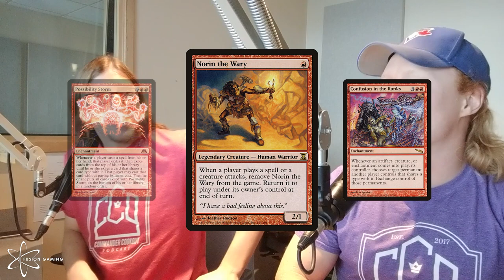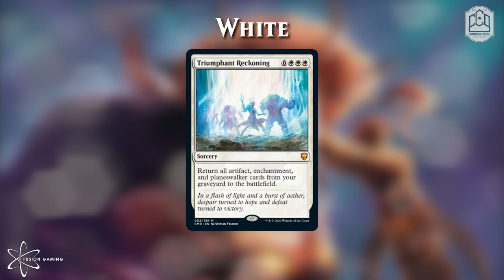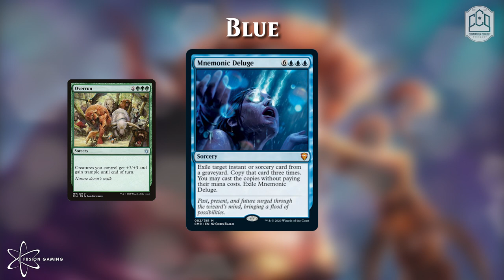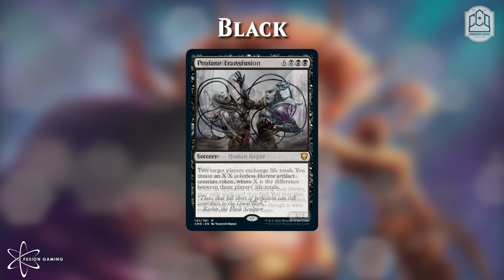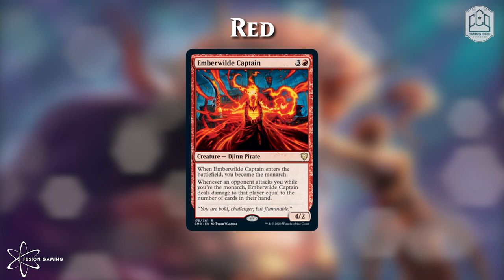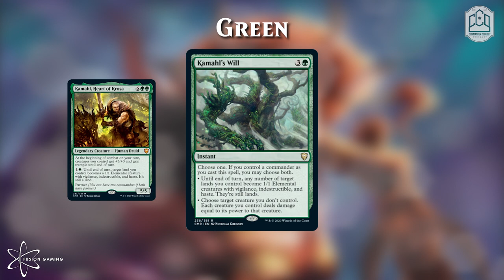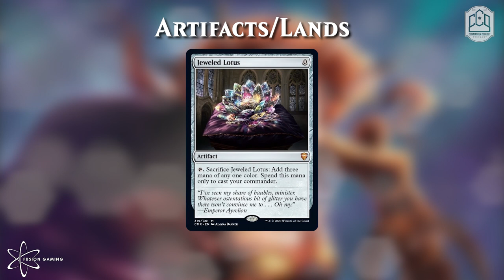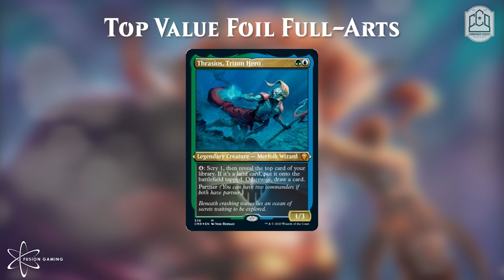Commander Legends Set Review pt. 3 - The Big Review | EDH | MtG | CCO Podcast, Ep 213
Hello and welcome to another very special episode of Commander Cookout Podcast!

CCOFUSION5

at checkout. Doing so will get you sick value and let everyone at Fusion Gaming know that they're relationship with CCOPodcast is a good one.

Want your deck featured on Commander Cookout Podcast? Like the CCO Discord or getting your deck featured on the show.

For more good vibes, check out some Solo content by the boys at CCO:

@CadPopCast on Twitter

@CCOBrando on Twitter

Facebook.com/CCOPodcast
@CCOPodcast and @CCOBrando on Twitter
Youtube.com/c/commandercookoutpodcast
CommanderCookout.com